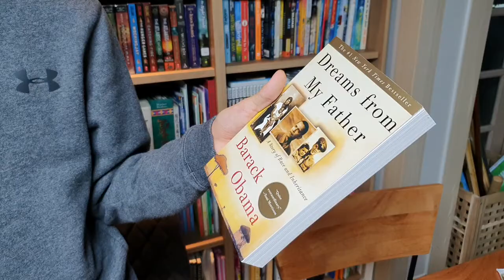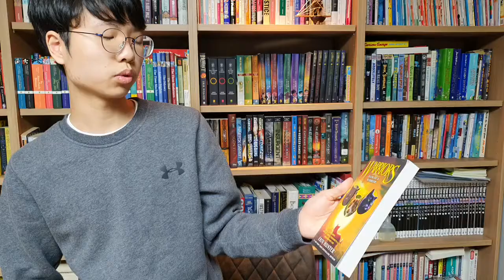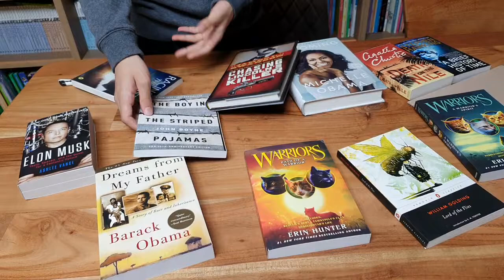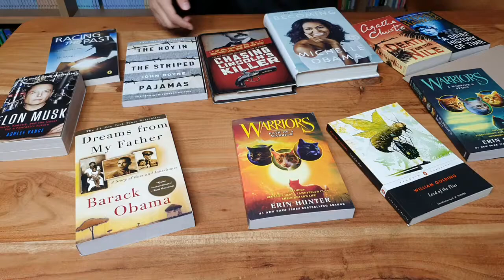[BookQuester] 'Unboxing Video'...Fall book haul!!!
A Warriors Spirit,
Path of a Warrior,
Racing the Past,
Lord of the Flies,
A brief history of Time(Stephen Hawking),
Dreams from my Father(Barack Obama),
Becoming(Michelle Obama),
Elon Musk,
Death on the Nile,
The Boy in the Striped Pajamas,
Chasing Lincoln's Killer